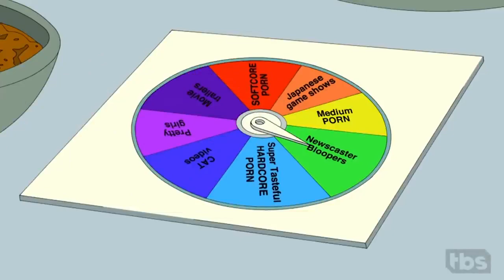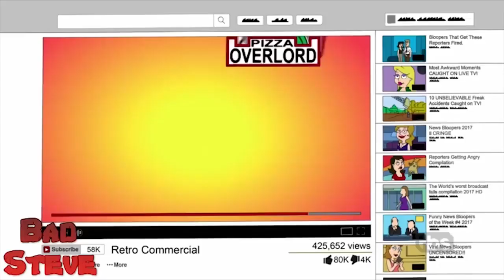Steve And Roger Are Twin 509